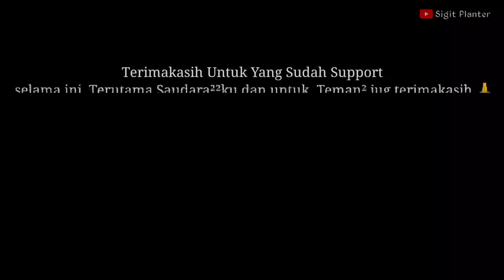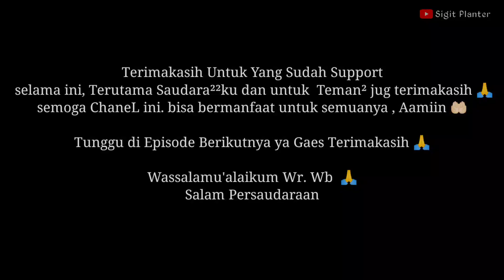Film Pendek Cerita Pendekar || Cara Jitu Membujuk Datang Ke Latihan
Film Pendek ini bertujuan untuk mengingatkan kita sebagai warga PSHT harus semangat dalam hal apapun, film ini adalah film Perdana kami dari Saudara²² di PSHT Ranting Astra SIBA, cabang Pangkalan Bun , Pusat Madiun.
Semoga dengan adanya film ini kami bisa mengembangkan PSHT di jalur Media dengan cara positif, Aamiin 🤲🏻

Dan Follow Instagram Akun Resmi PSHT Ranting Astra SIBA